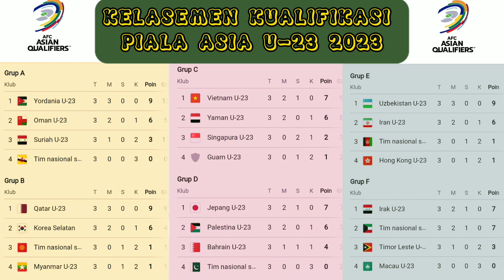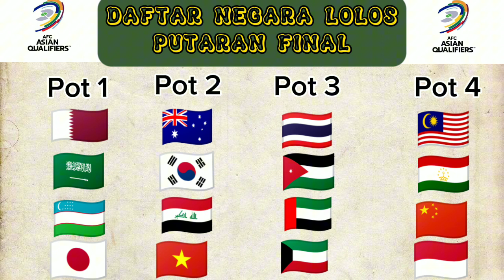Hasil kualifikasi piala asia u23 2023/2024 hari ini terbaru-sejarah baru ter ukir indonesi lolos???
hasil kualifikasi piala asia u23, kelasemen piala asi u23, negara lolos piala asia u23,